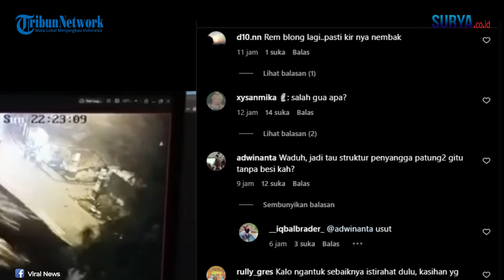DUMP TRUK TABRAK Bus Karyawan PT Indorama di Purwakarta, Patung Bima Ambruk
[ tw ]

SURYA.CO.ID, PURWAKARTA - Kecelakaan melibatkan bus karyawan PT Indorama dengan dump truk di Jalan Basuki Rahmat, tepatnya pertigaan Patung Bima, Kelurahan Bunder,  Kecamatan Jatiluhur, Kabupaten Purwakarta, Minggu (22/1/2023) sekitar pukul 21.50 WIB.

Akibatnya, patung bima patung ikonik di Purwakarta
rubuh ditabrak dump truk. Dump truk B 9088 JD melaju dari arah Ciganea
menuju Sindangkasih mengalami rem blong.

Beruntung, pada kecelakaan tersebut tidak ada korban jiwa.
Sopir truk yang diduga kabur dan belum ditemukan.